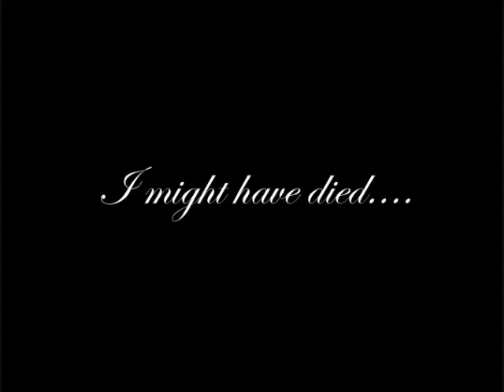HellsBells Omega 12-1-08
A first real attempt at movie making on a new comp. I'm willing to bet the quality is gonna get butchered but oh well, i'm pleased with my computers capture abilty at least.